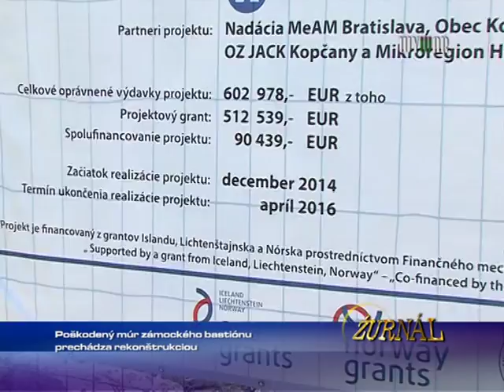Poškodený múr zámockého bastiónu prechádza rekonštrukciou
1680